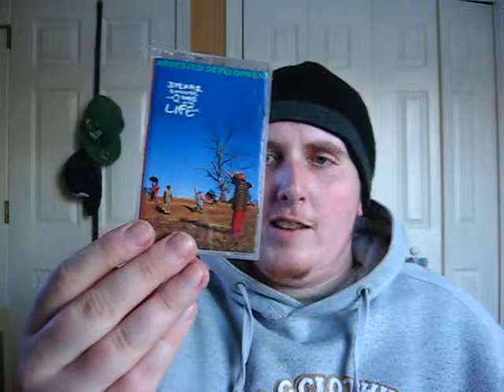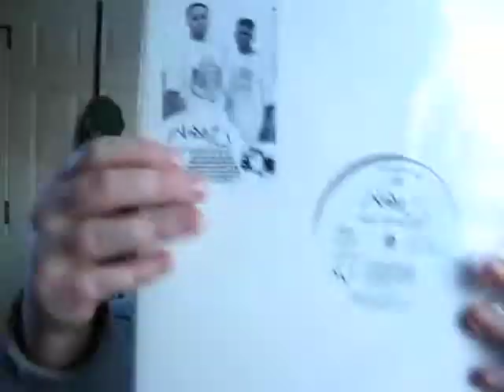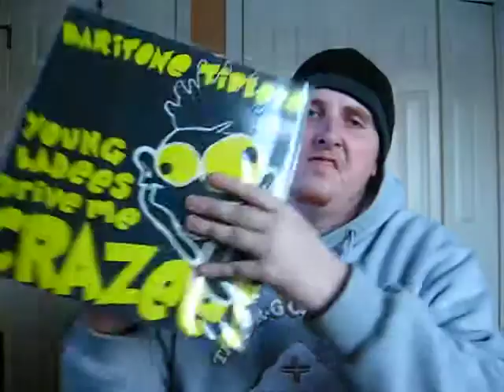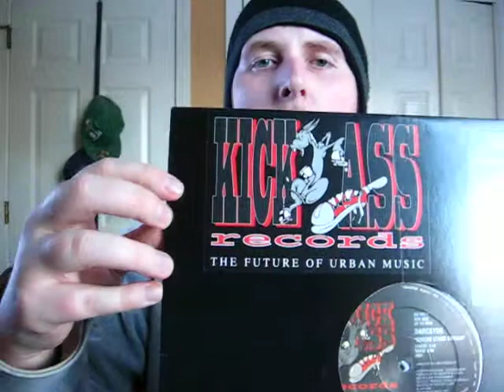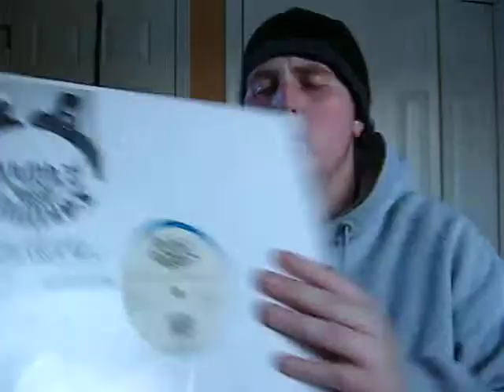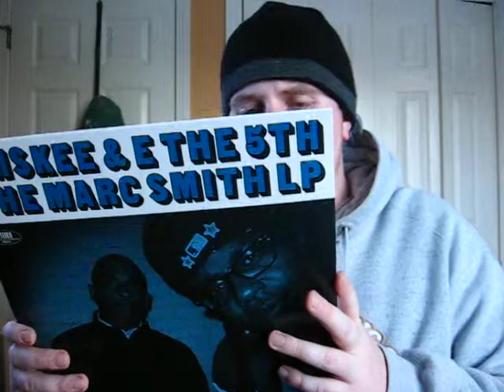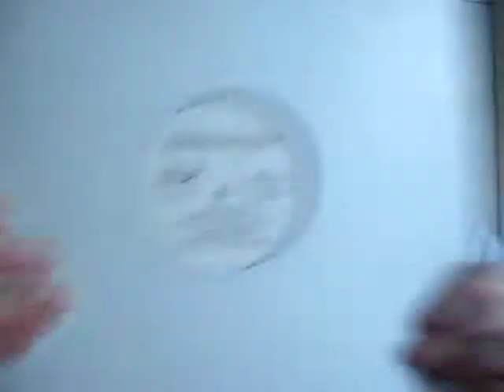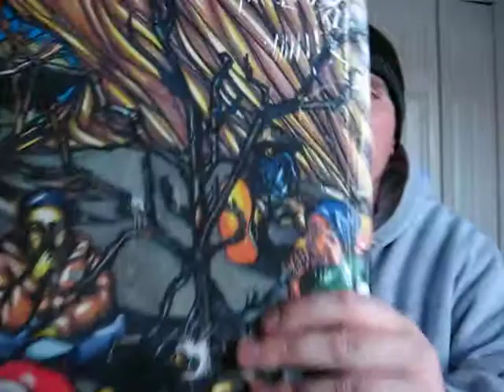Vinyl Update 28 (Rap / Hip-Hop Update)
SORRY ABOUT THE BACKGROUND NOISE ONCE AGAIN, NEW CAMERA COMING SOON!!!